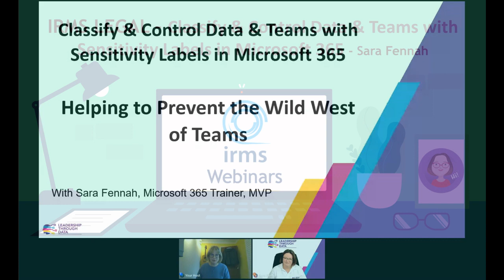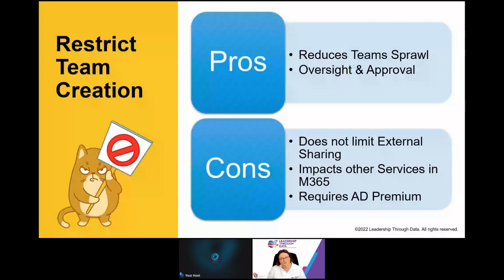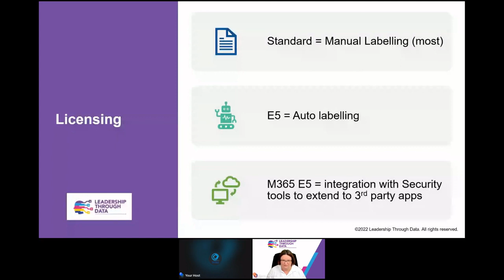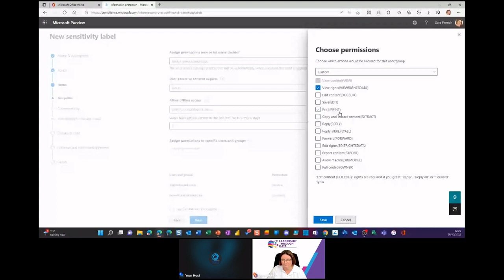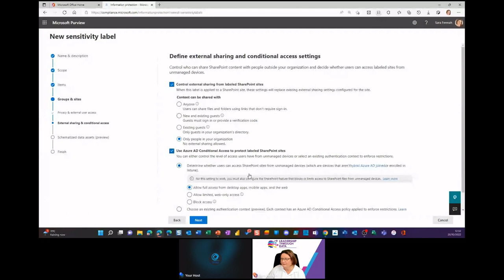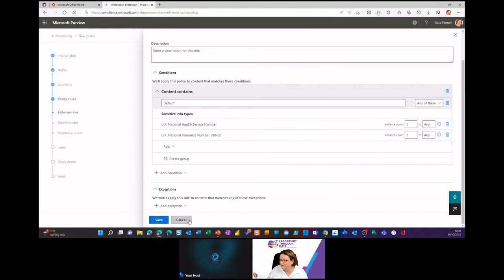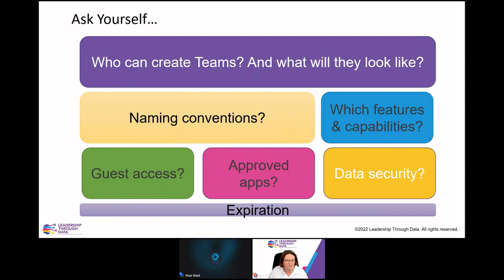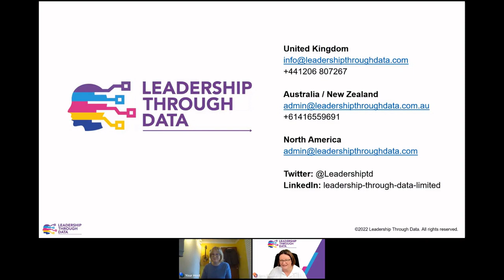IRMS Legal Group: Classify & Control Data & Teams with Sensitivity Labels in Microsoft 365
Classify & Control Data & Teams with Sensitivity Labels in Microsoft 365 – Helping to Prevent the Wild West of Teams.

Sensitivity labels are the feature used in Microsoft 365 to classify content and containers (teams, sites & groups). With practical demonstrations this webinar will look at how to create and apply sensitivity labels for items (files and emails) as well as the containers they are in, giving the organisation control over access and sharing for data stored in Microsoft 365

If you want to gain access to discounted attendance at Conference plus access to our many other events and benefits, please consider becoming a member of the IRMS – you can find all the benefits and for details on this years conference, please